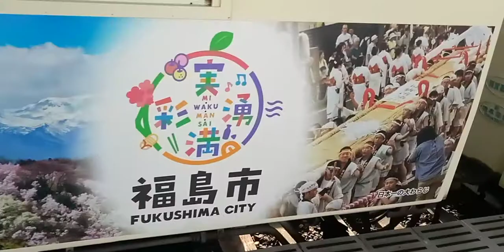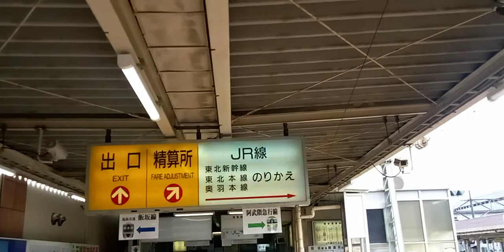阿武隈急行 昭和風の貼り紙あり、 Abukuma Express